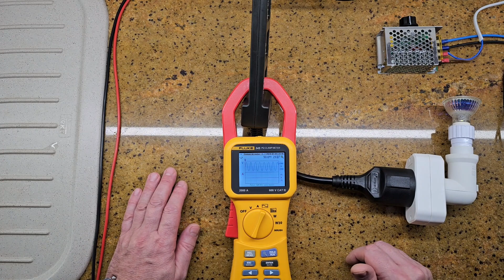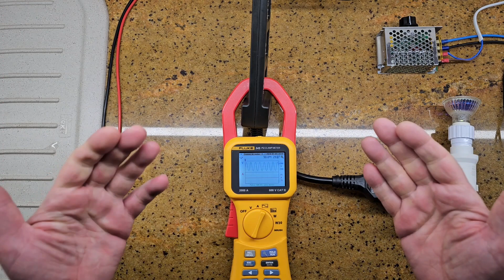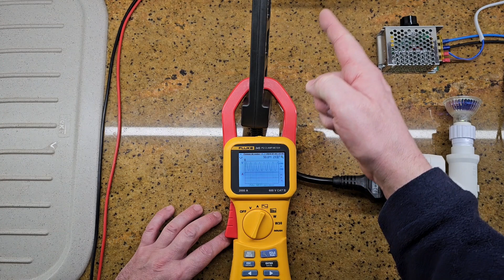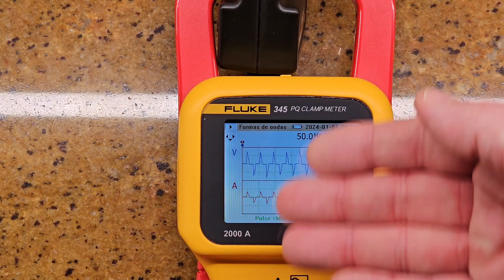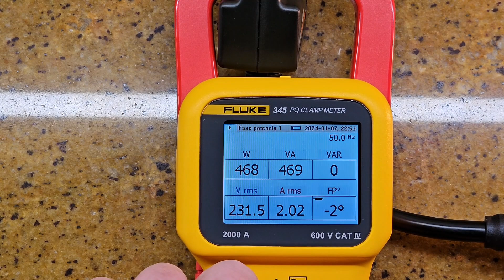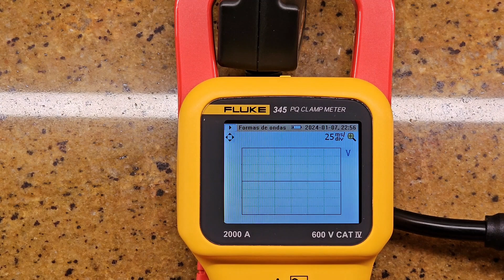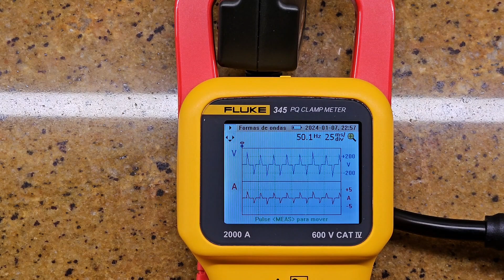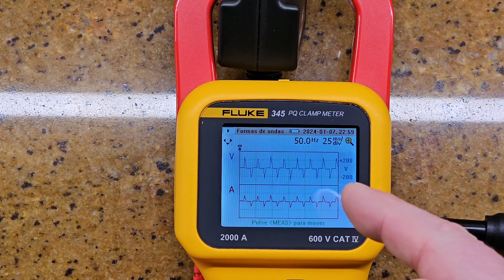Carga Lineal y NO Lineal Caso Práctico Fluke 345PQ